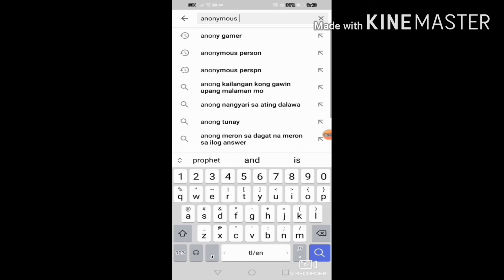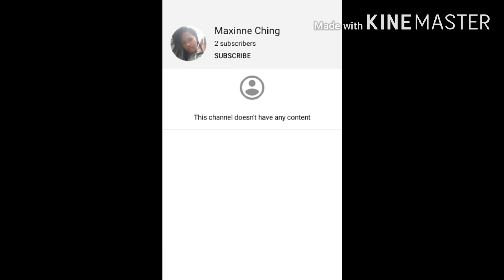MAY UPLOAD NA RIN SI ANONYMOUS PROPHET!! (SA WAKAS!)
FACEBOOK:James Gabriel C. Yung